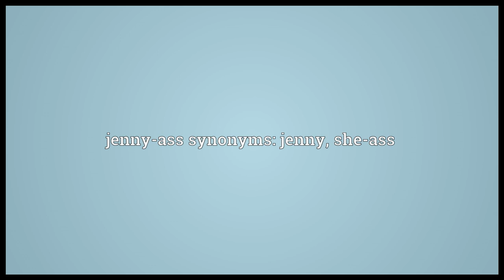Jenny-ass Meaning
Video shows what jenny-ass means. A female ass (donkey).. jenny-ass synonyms: jenny, she-ass.  jenny-ass pronunciation. How to pronounce, definition by Wiktionary dictionary. jenny-ass meaning. Powered by MaryTTS